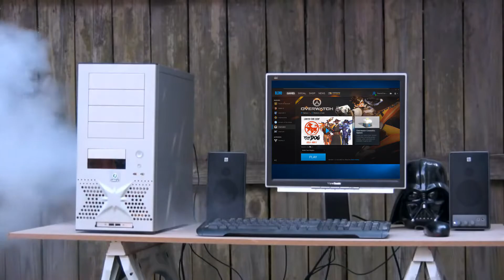DON'T PLAY BRIGITTE ON PTR! (New Overwatch Hero)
ALLA TILL MIG!
It's all just a trick by Jeff and the Overwatch Team. Don't try Brigitte out on PTR Server! No how 2 Brigitte, No Brigitte on Drugs, No Brigitte Monatges, No Brigitte Animation Canceling Tutorials, nothing.
ALLA TILL MIG ALLA TILL MIG ALLA TILL MIG

The PTR is just one big Meme i feel lul.

Yes i had to reupload this, youtube hates me.